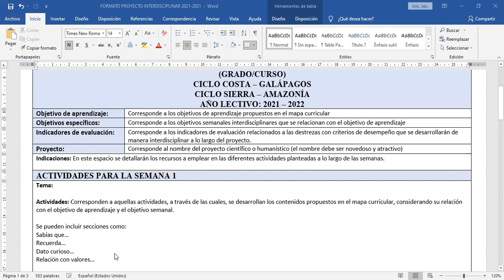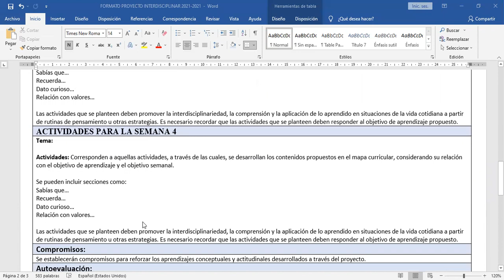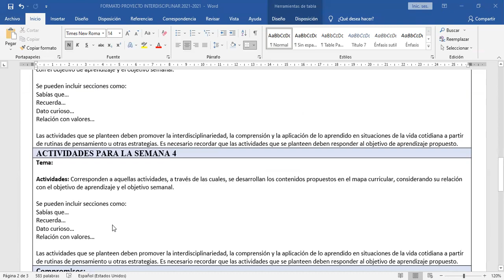FORMATO DE PROYECTO INTERDISCIPLINAR 2021 - 2022